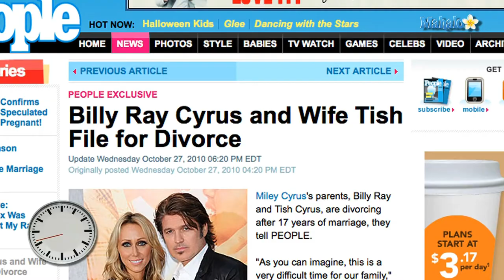Mariah Carey Pregnant / Lisa Blount found dead / Billy Ray Cyrus divorce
After months of speculation, singer Mariah Carey confirms she is pregnant.  Carey revealed during an exclusive interview with ''Access Hollywood'' that aired on NBC's ''Today'' show this morning that she and husband Nick Cannon are expecting their first child.  Carey didn't reveal a due date, saying only "it's still early...I'm expecting in the spring."

TMZ says the woman who locked herself in the bathroom of Charlie Sheen's hotel room this week is speaking out.  Capri Anderson claims Sheen "allegedly held her against her will."

''People'' magazine reports that Academy Award-winning producer and actress Lisa Blount was found dead in her Little Rock, Arkansas, home on Wednesday.  The 53-year-old Blount starred in ''An Officer and a Gentleman.''

Billy Ray Cyrus and wife Tish Cyrus have announced their divorcing after 17 years of marriage.  The couple, parents of Miley Cyrus, confirmed the news to ''People'' magazine.

President Obama appeared on the ''Daily Show'' last night, for a sit down interview with Jon Stewart.  The ''Washington Post'' says Obama didn't crack many jokes during the chat with Stewart about the economy, the upcoming mid-term elections and other "hot" topics.